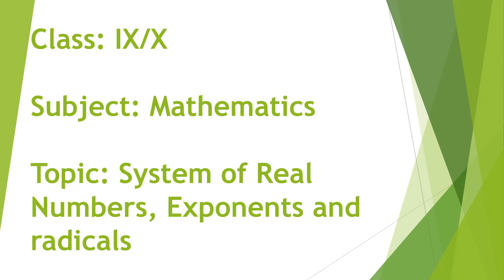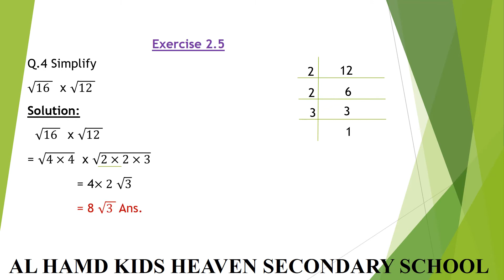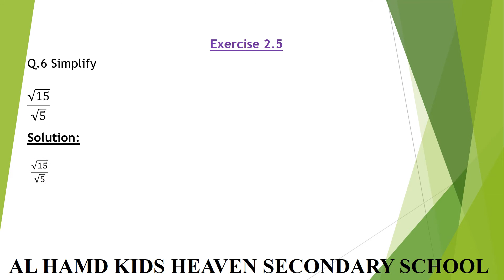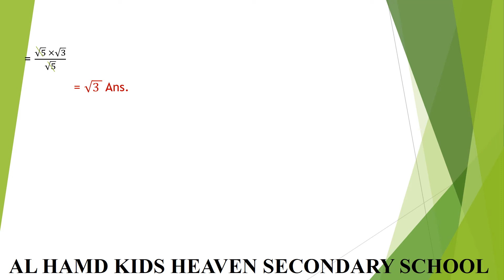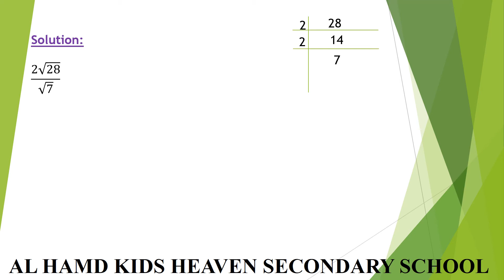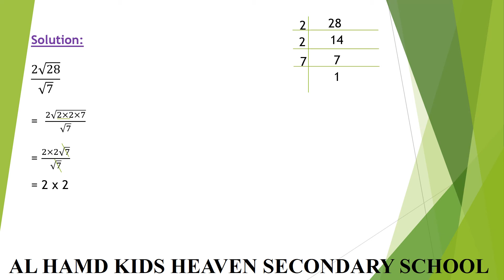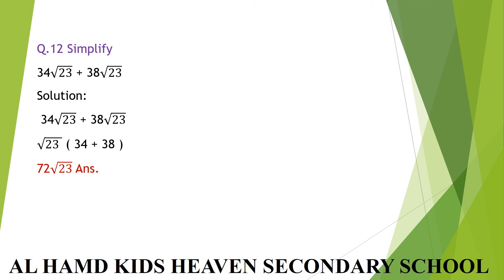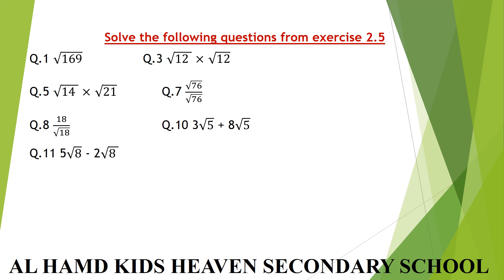Class: IX/X Subject: Mathematics Topic: System of Real Numbers, Exponents and radicals.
This video is all about Class: IX/X Subject: Mathematics Topic: System of Real Numbers, Exponents and radicals